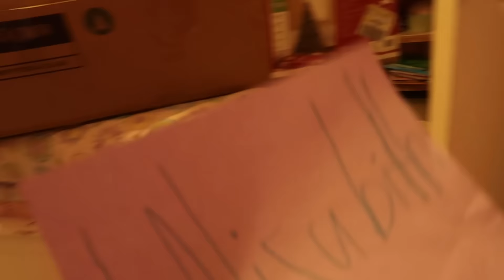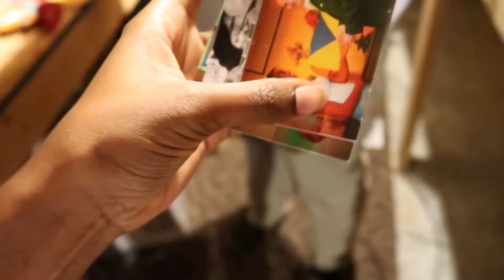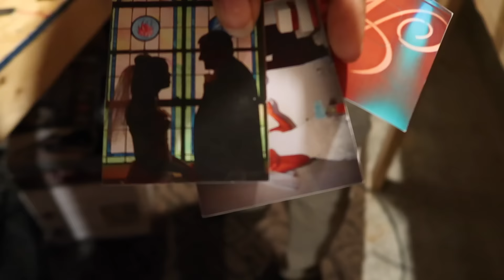Prepping for Christmas! |Vlogidays 2016